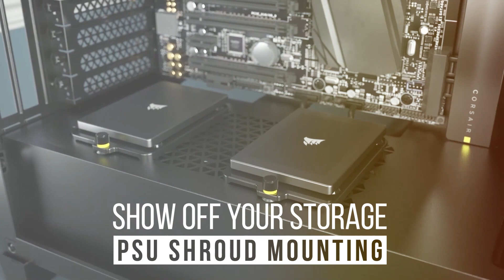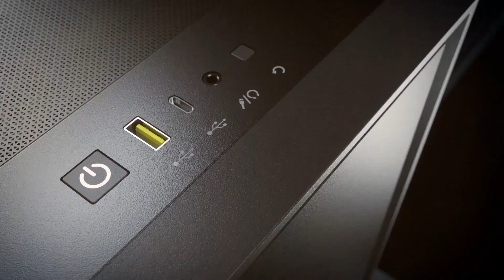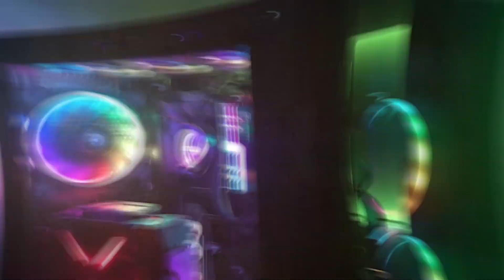Top 5 Best PC Cases in 2024 | Expert Reviews, Our Top Choices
Links to the Best PC Cases we listed in today's PC Cases review video:

1 Corsair 4000D Airflow Tempered Glass Mid-Tower Case

2 NZXT Flow Compact Mid-Tower Gaming Case

3 Cooler Master H500P Mesh White ATX Mid-Tower Case

4 Antec Performance Series P120 Crystal ATX Mid-Tower Case

5 Thermaltake View 31 RGB Dual Tempered Glass ATX Mid Tower

What are the Best PC Cases in 2024?

In today's video we reviewed the Top 5 Best PC Cases on the market in 2024. We made this list based on our personal opinion and we ranked them in no particular order, after doing our research based on their prices, quality, durability, brand reputation and many more.

After watching this video you will know which are the best budget, top selling and top rated PC Cases on the market today.

If you choose from this list you can be sure that you buy one of the best PC Cases available today.